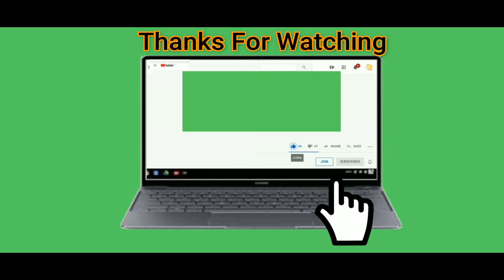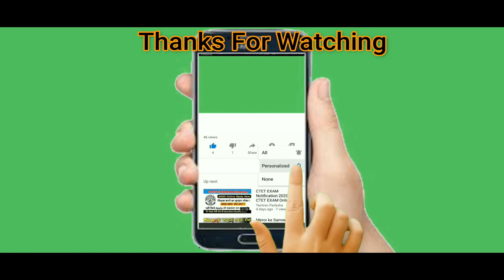Roblox Song ♪ "Police Quad Bike Patrol" Roblox Songs Brookhaven Song